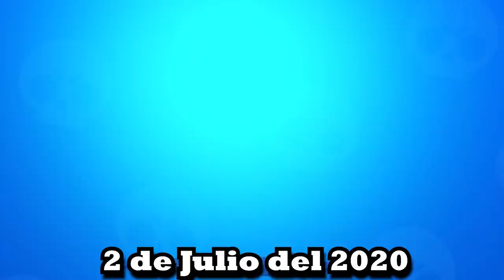LOS MEJORES Y PEORES REMODELS DE BRAWL STARS (2017 - 2021)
Los mejores remodels de los Brawlers en Brawl Stars